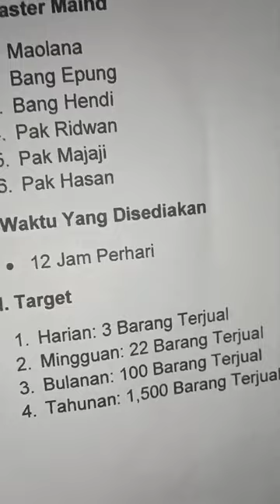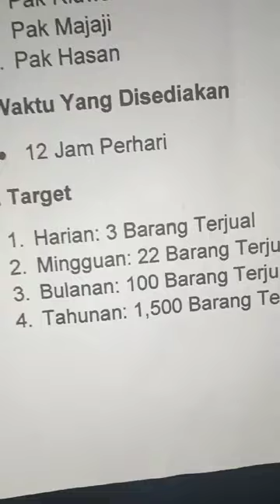TUHAN, INILAH PROPOSAL HIDUPKU